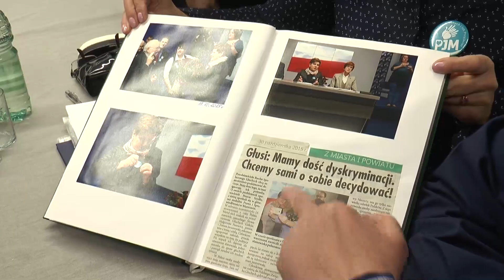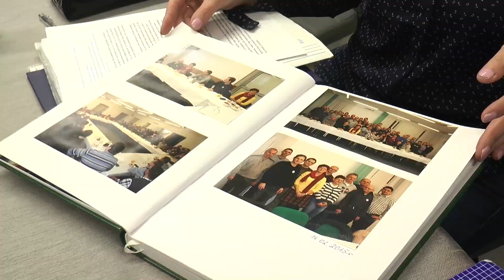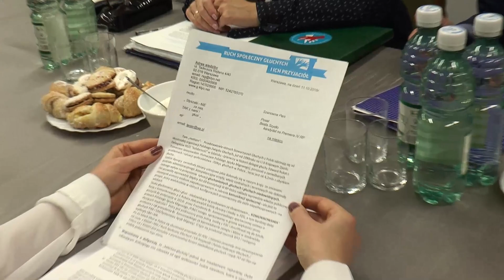Spróbujmy się zrozumieć